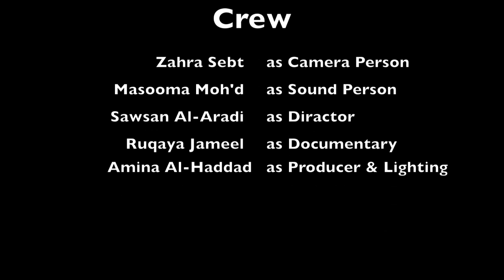I wish episode 1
Web series contain of two episodes
The story of Adam who is mechanical engineer who is married to Sara a selfish wife that cares about money.
Staring:
- Ahmed AlAradi
- Dalal Ajlan
- Hassan AlHawaj
- Ahmed Ageel

Crew:
1- Zahra Sabt
Director Photography.
2- Amina Al Haddad
The Producer.
3- Masooma Ebrahim
Audio Director.
4- Ruqaya Jameel
Documentary Film Making.
5- Sawsan Al Aradi
Lighting Director.

Equipment list:
- Handy Cam.
- Canon Camera D60.
- Kit Lens.
- Wide angel lens.
- Tripod.
- Audio Recorder.
- Clapping Board.
- Key Light.
- Fill light.
- Back light.
- Wide angel lens.
- Shallow depth of field lens.
- Mike.